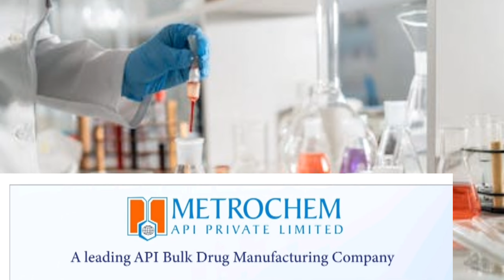BSc Chemistry Fresher Job in Production 🔥🔥 | Walk in drive